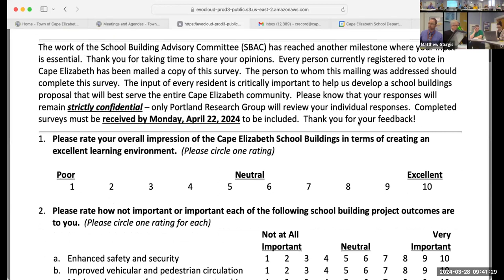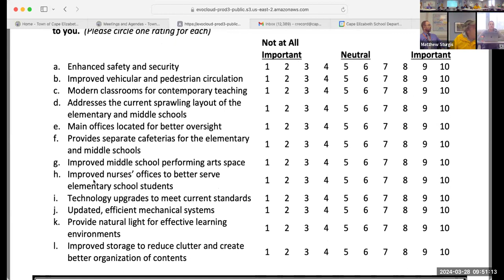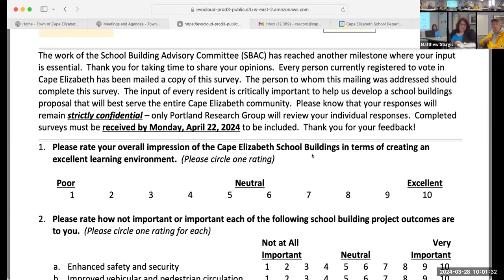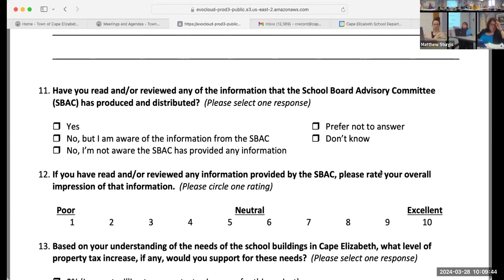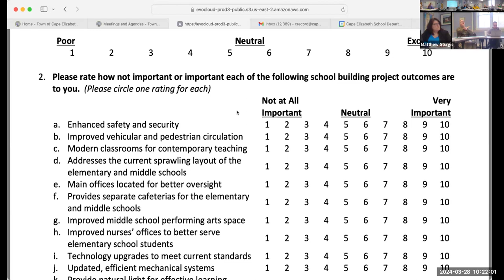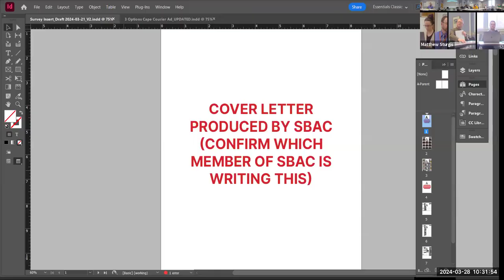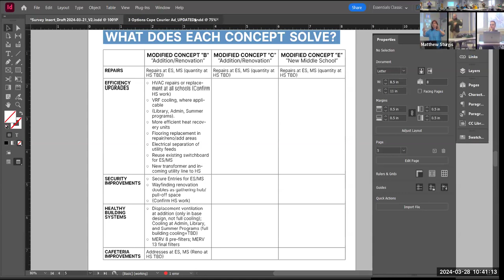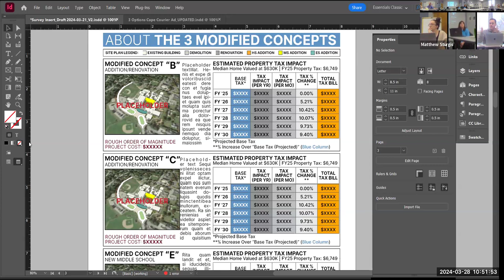SBAC Communications - 3-28-24